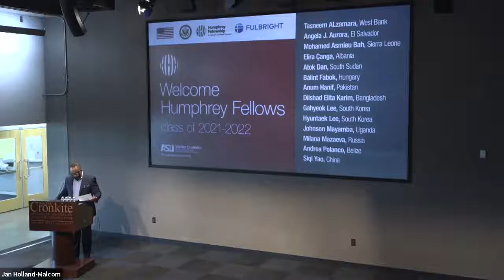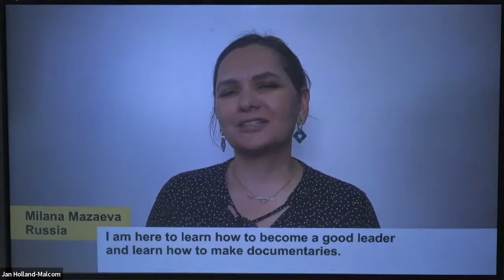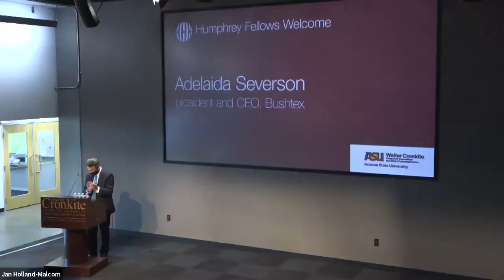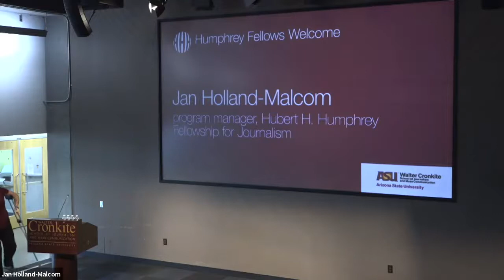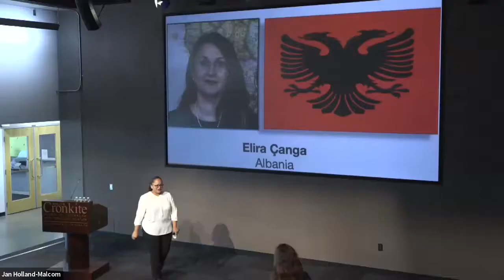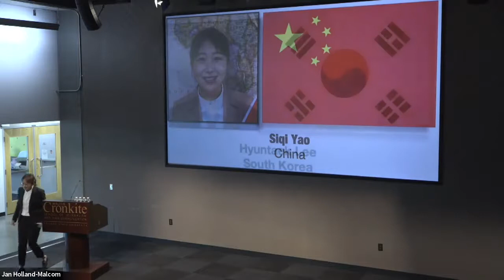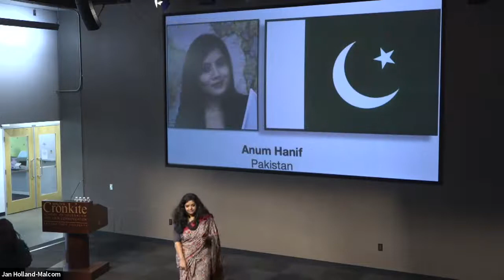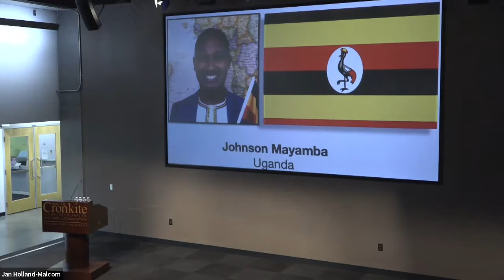Welcome Program Hubert H. Humphrey Fellows at ASU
Program to welcome the 12th cohort of HHH Fellows to ASU, September 14, 2021